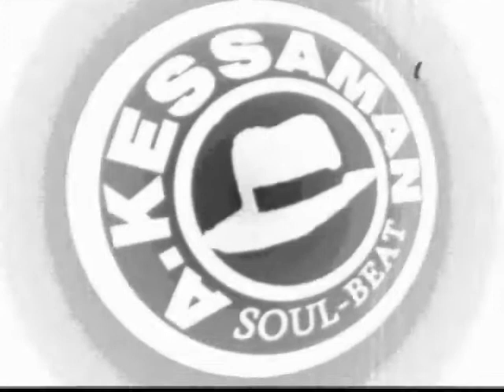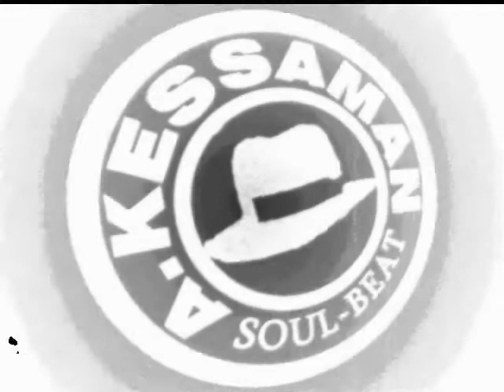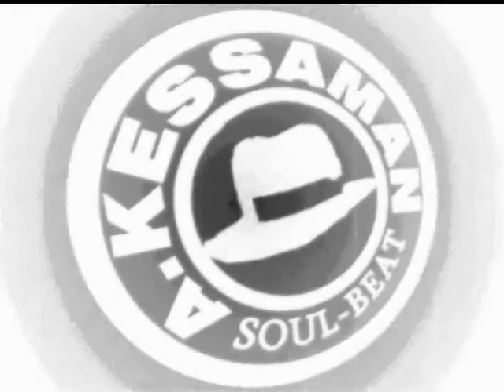Selección MojoProject Vs Strikers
Kessitos Musicales 16_Selección @MojoProject Vs @Strikers

Sesiones Soul&Beat, construidas con elementos de Jazz, Blues, Soul, Funk, Mambo, Boogaloo, Swing, Boogie, Funky Breaks, Afrobeat, Asian, Rumba, Bossa, África, Disco, Dance, House, …